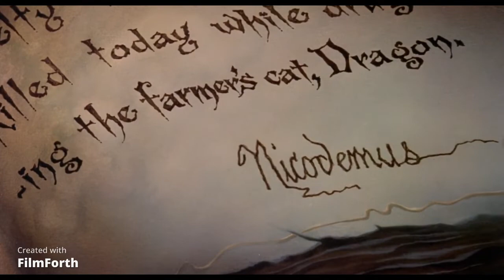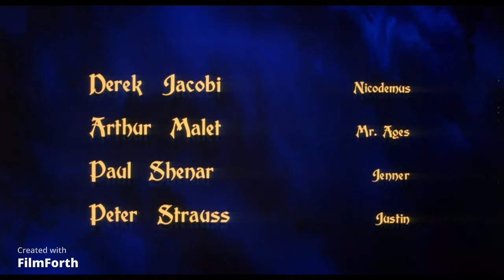The Secret of NIMH (1982) Opening MS Brisby